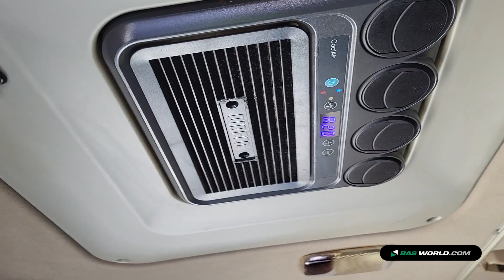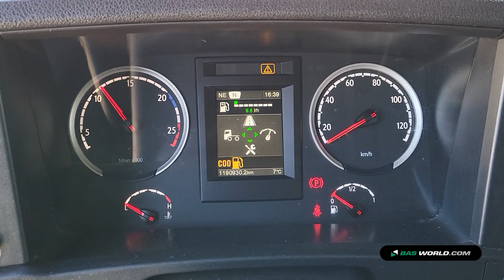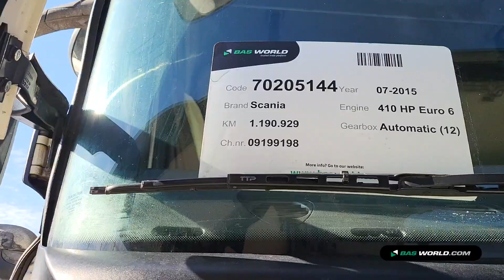70205144 Scania R